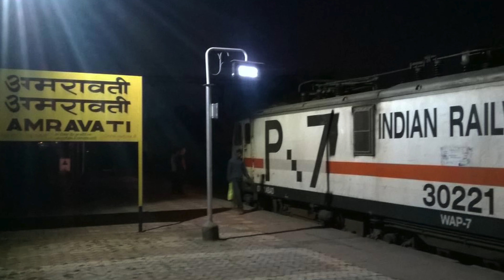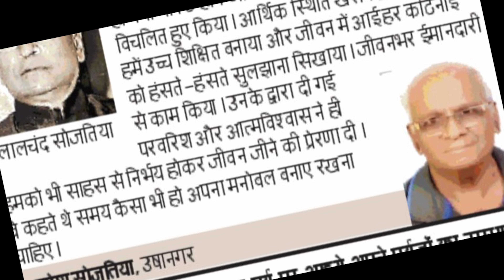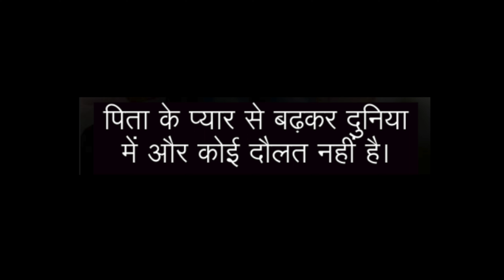DEATH ANNIVERSARY VIDEO....